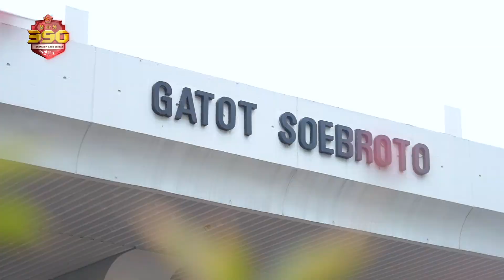Jabatan Kepala Pengadilan Militer Tinggi 1 Medan, Diisi Perwira Tinggi Kowal Berpangkat Bintang Satu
Panglima Tentara Nasional Indonesia (TNI), Jenderal TNI Andika Perkasa. Memimpin upacara Kenaikan Pangkat Satu Tingkat Lebih Tinggi dari Pangkat Lama, 60 Perwira Tinggi (Pati) TNI, di Markas Besar TNI.

Dari 60 Pati TNI tersebut ada seorang Prajurit Korps Wanita Angkatan Laut (KOWAL), yang menyandang pangkat bintang satu diantara Prajurit TNI. Yaitu Laksamana Pertama (LAKSMA) TNI Tuty Kiptiani, menjadi  Kepala Pengadilan Militer Tinggi (Kadilmilti) I Medan, Provinsi Sumatera Utara.

Penunjukan Tuty tercantum dalam Surat Keputusan Panglima TNI Nomor Kep/558/VI/2022 tentang Pemberhentian dari dan Pengangkatan dalam Jabatan di Lingkungan Tentara Nasional Indonesia.

Sebagai Kadilmilti I Medan yang membawahi 7 Pengadilan Tingkat Pertama di jajaranya, akan berusaha memberikan pelayanan yang terbaik, serta maksimal demi penegakan hukum di lingkup lembaga TNI.